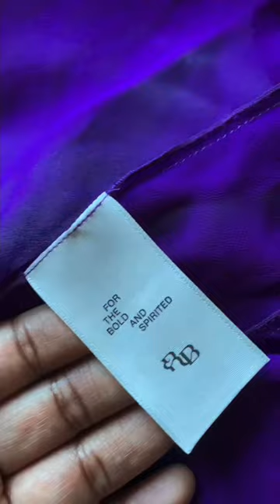My 1st RAT & BOA PIECE. It’s 2 small.